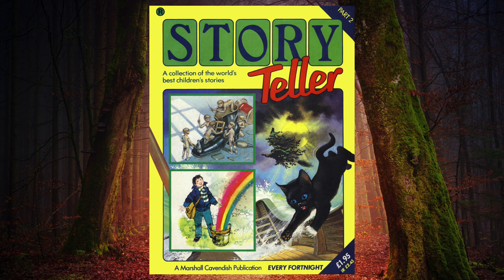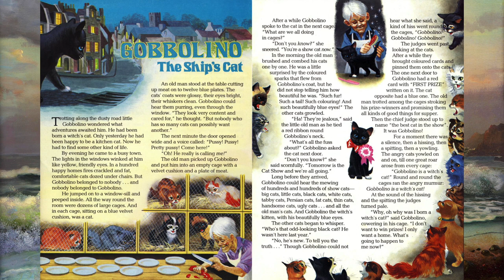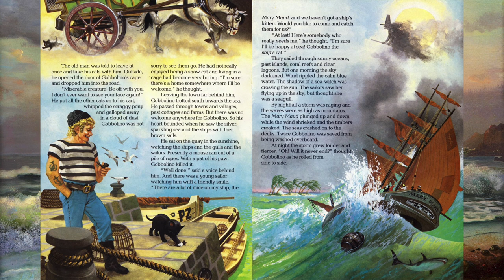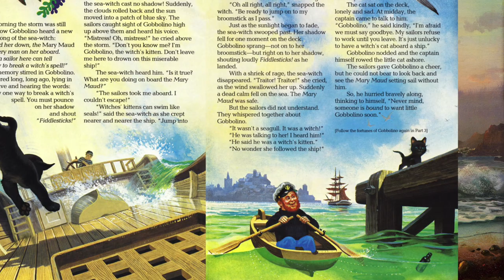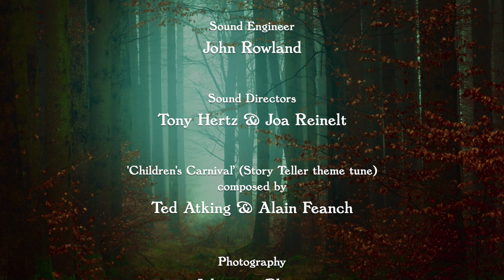Story Teller Part 2: Gobbolino, The Ship's Cat [Episode 2 of 4] (Magazine & Tape)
Gobbolino, The Ship's Cat [Episode 2 of 4]:
The witch's kitten enters the world of cat shows and finds adventure on the high seas as he continues his search for a home.

Gobbolino is the best-loved of Ursula Moray Williams' charming stories and his adventures, adapted for STORY TELLER, are told in four instalments by Sheila Hancock, with illustrations by Francis Phillipps.